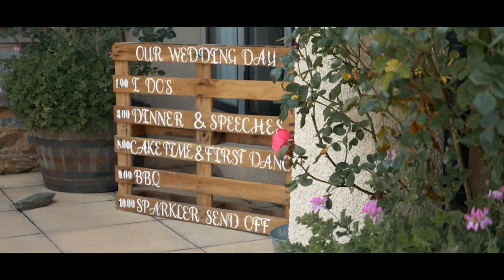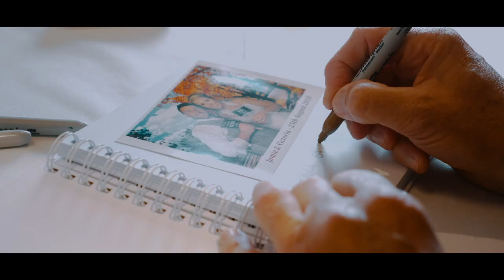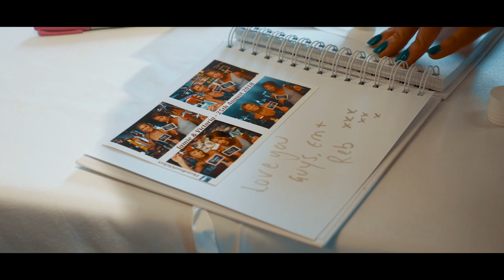Victoria & Jamie Short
Our wedding video! x